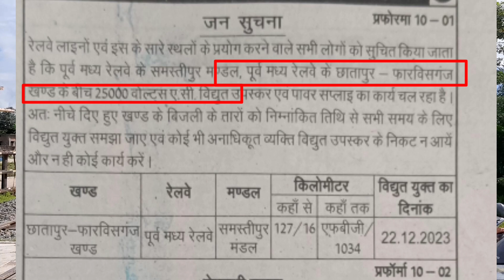छातापुर नरपतगंज फारबीसगंज खंड पर विद्युतीकरण फाईनल 25000 वोल्ट विजली दौड़ाई गई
chatapur narpatganj forbesganj छातापुर नरपतगंज फारबीसगंज खंड पर विद्युतीकरण फाईनल 25000 वोल्ट विजली दौड़ाई गई electrification completed saharsa forbesganj railway line pratapganj lalitgram narpatganj electrification nirmali tamuriya ghogardiha electrification update jhanjharpur laukhabazar mahrail electrification